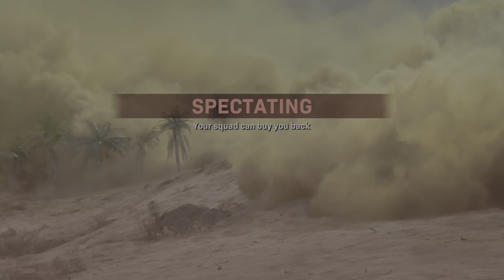Call of Duty: Modern Warfare_20220721230634